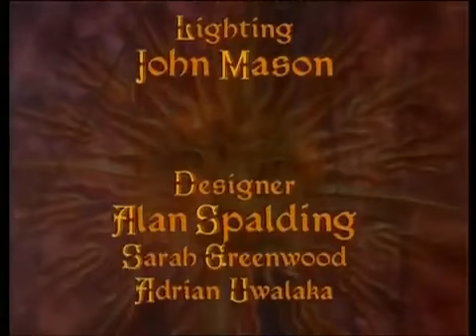S02E04 The Voyage of the Dawn Treader 2